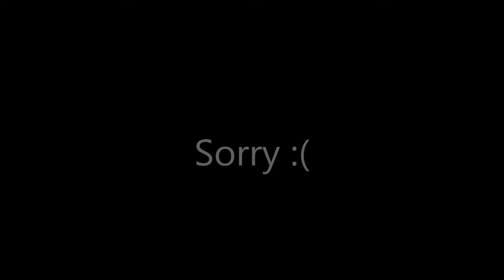Three Shots To Hit Online Ep.2 (prison break)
whats up guys hope you enjoy the upload ill be uploading just as much just sorry for the missed private match mondays it will be out next monday or sunday night for sure so ya hope you enjoy the upload have been having alot of irl stuff happen latly so thats why it wasnt up